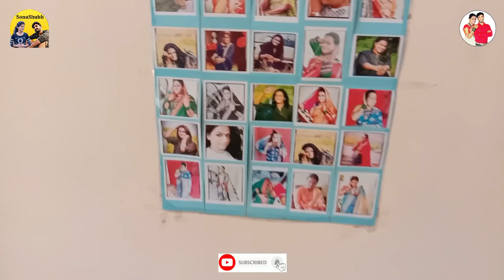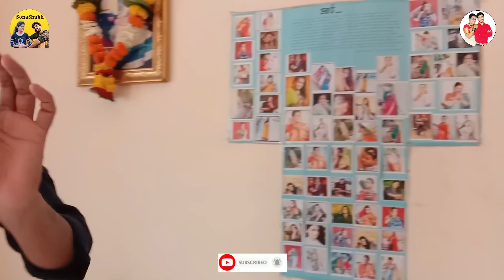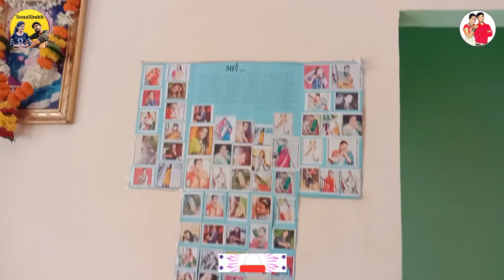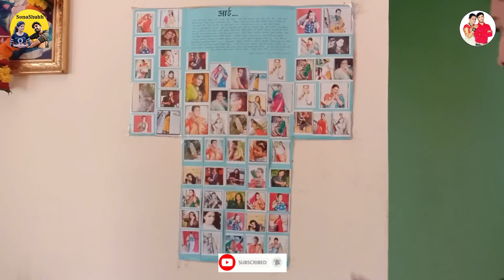लक्ष्मी संजय च घर आणि माहिती | Lakshmi Sanjay Ch Ghar Aani Mahiti | शिवलक्ष्मी आईसाहेबांच माहेरघर